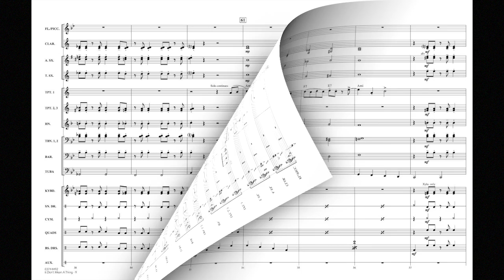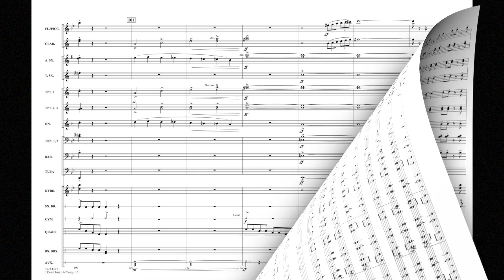It Don't Mean a Thing (If It Ain't Got That Swing) arr. Michael Sweeney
HL03744491
HL03744492